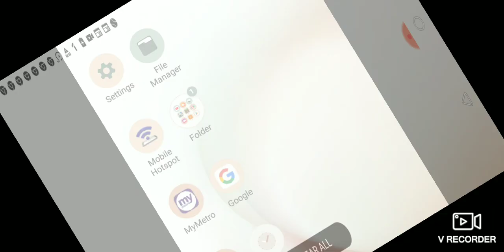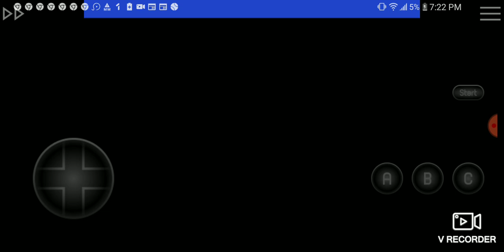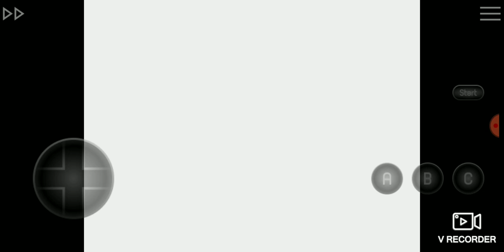June 27, 2024